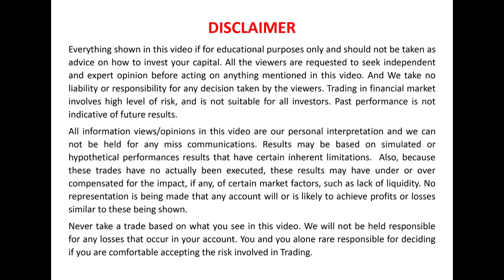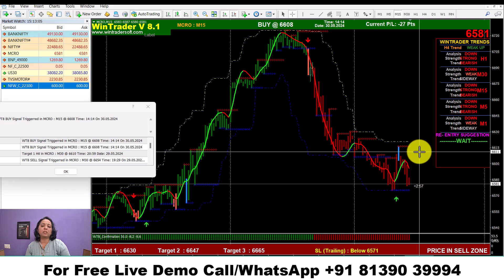Evening മാർക്കറ്റിൽ CRUDE OIL & OPTIONS Easy ആയി എങ്ങനെ ട്രേഡ് ചെയ്യാം ?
✅𝐅𝐨𝐫 𝐅𝐫𝐞𝐞 𝐃𝐞𝐦𝐨 𝐚𝐧𝐝 𝐌𝐨𝐫𝐞 𝐃𝐞𝐭𝐚𝐢𝐥𝐬:
Skype: wintradersoft
✅𝐂𝐥𝐢𝐞𝐧𝐭 𝐓𝐞𝐬𝐭𝐢𝐦𝐨𝐧𝐢𝐚𝐥𝐬:

12 years of proven strategy assures you risk-free trading in NSE, MCX, NCDEX, and FOREX markets